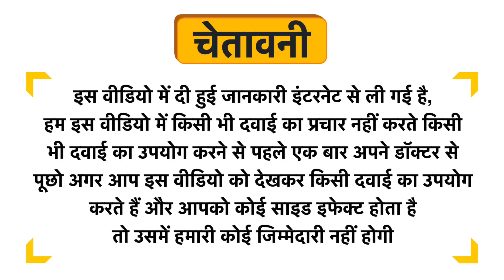Mom & World Repair + Renew Youth Firming Night Cream Uses in Hindi | Side Effects | Dose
Mom & World Repair + Renew Youth Firming Night Cream Uses in Hindi | Benefits | Side Effects | Dose